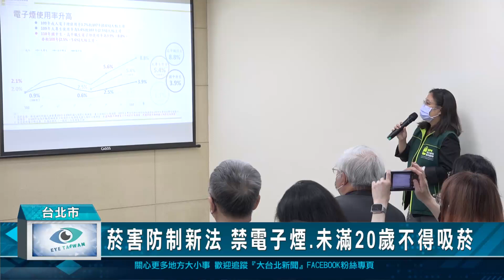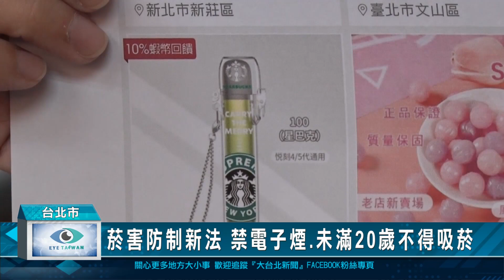菸害防制新法 禁電子煙.未滿20歲不得吸菸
「菸害防制法」上路15年後重新修正，在今年3月22日正式上路，明確禁止電子煙販售，市面上的加熱菸品，也必須通過健康風險評估審查後，才能公開銷售。此外20歲以下的民眾也不得吸菸，國民健康署從即日起與地方政府衛生局展開稽查，違者將依法重罰。